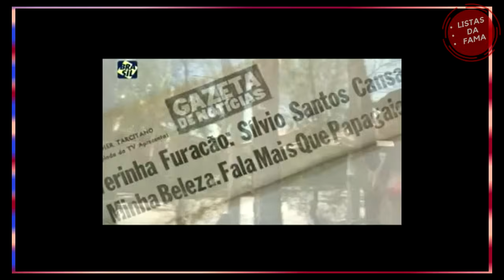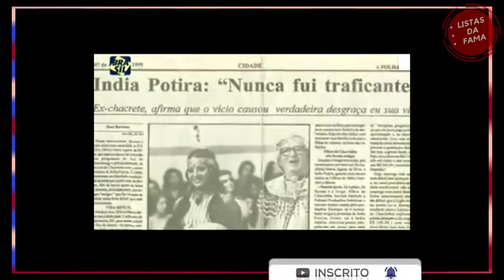10 FAMOSAS CHACRETES QUE MARCARAM O PROGRAMA DO CHACRINHA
Muito antes das bailarinas do Faustão, das panicats e das paquitas, as chacretes conquistaram suspiros do outro lado da telinha. As dançarinas faziam mais que embelezar o programa e coreografar a trilha sonora, elas eram como uma família para o Velho Guerreiro e, como assistentes de palco,  se tornaram uma marca dos programas de Abelardo Barbosa.

Após a morte de Chacrinha, elas entraram em decadência e desapareceram da TV. Muitas investiram em outras profissões, e as que insistiram na carreira artística enfrentam desafios até hoje para se sustentarem.

Seja bem vindo ao canal listas da fama, se você gosta deste tipo de conteúdo, considere se inscrever no canal e caso você goste do vídeo deixe o seu like para nos ajudar.

no vídeo de hoje você confere 10 Famosas Chacretes que Marcaram o programa do Chacrinha.

Considere se inscrever aqui em em nosso Canal, pois aqui tem conteúdo gratuito e atualizado todos os dias. Não fique de fora dessa comunidade e clica no link agora mesmo

DESCUBRA COMO SE ALIMENTAR DA FORMA CORRETA SE VOCÊ FOR DIABÉTICO